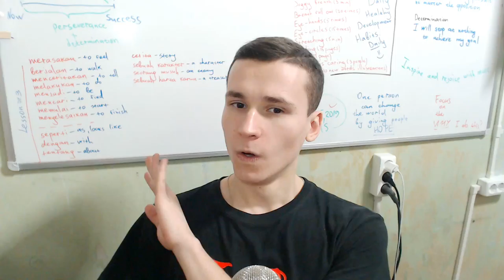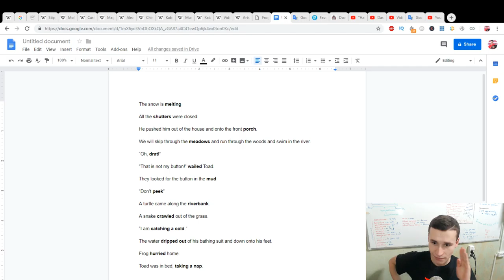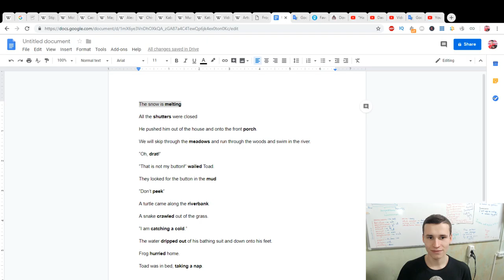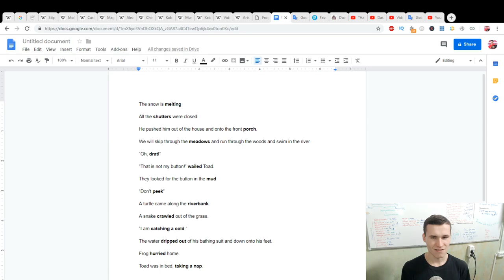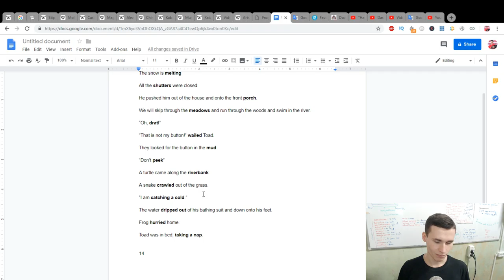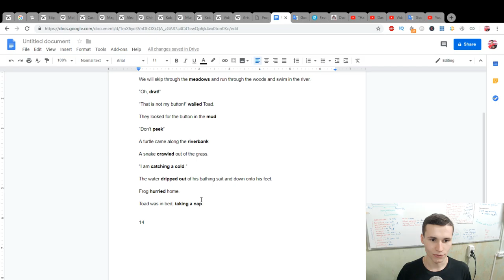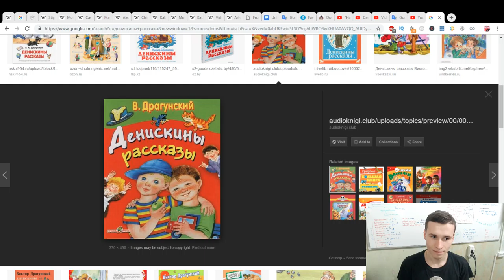I've read the book "Frog and Toad" | I have the analogy from Russia. My review and opinion EJ1gr 9